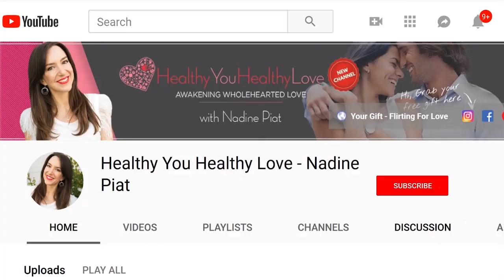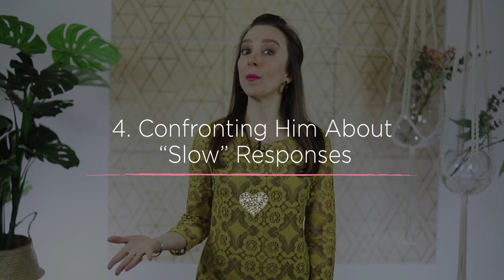7 texting mistakes. How To Text Your Crush! (Texting Tips)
Here are 7 texting mistakes that turn guys off. I share how to text your crush so that you’ll know how to text a guy you really like. Texting and dating go hand in hand so important to know how to text.

⭐📹 ⭐ OTHER VIDEO I mention in this video: 5 Texts To Make A Man Fall In Love With You

If you get confused and nervous about texting a guy and you want to know how to text a guy in a way that stirs within him real desire for you then watch this video.

I reveal how to text your crush so that your anxieties and insecurities don’t get in the way of you and him making a meaningful connection.  I share what to text him and what not to text a guy.

You see texting and dating isn’t always easy as text messages can be misconstrued and it’s often to send things that turns guys off.

Texting is supposed to be fun, not confusing.  Here are 7 texting mistakes that turn guys off so that you’ll know how to text a guy.